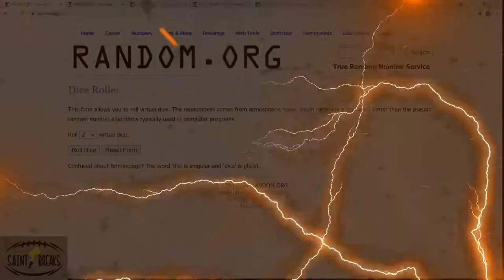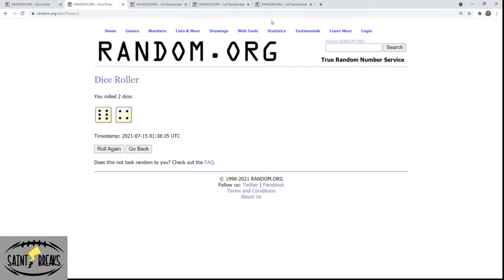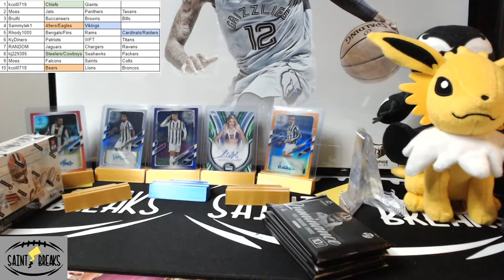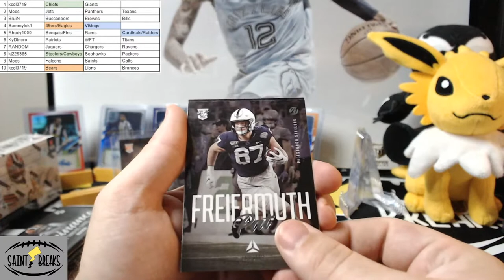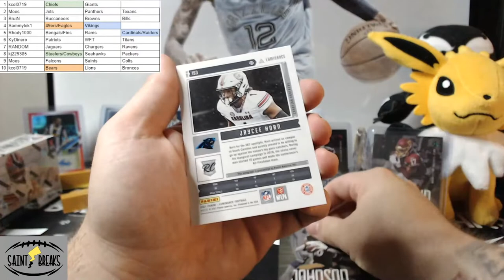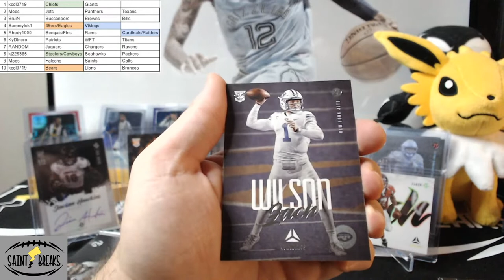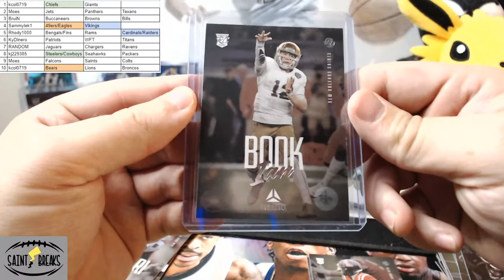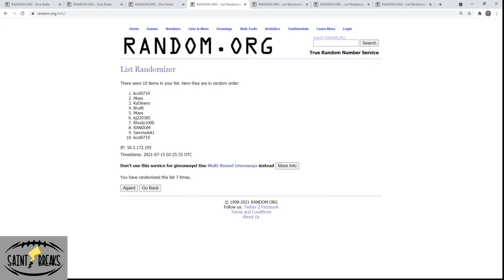SCI: 2021 Luminance NFL 2-Box Random #1